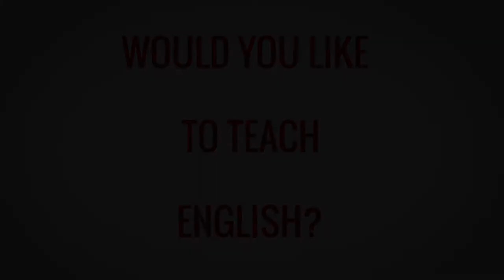TESOL TEFL Reviews - Video Testimonial – Regan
In this TEFL review video, Regan from the US shares her experience of taking a TEFL course with ITTT. Regan is teaching English in Northern Japan and decided to take a TEFL course in order to have more knowledge on how to structure her lessons. She found that the course was very helpful and the online format allowed her to study at her own pace while working full time.